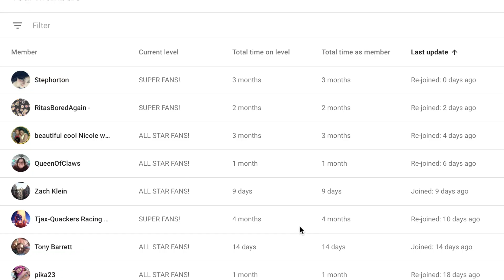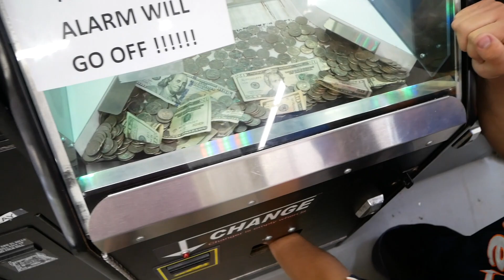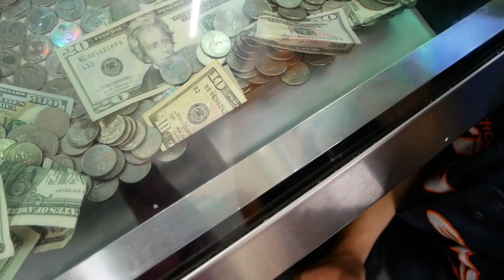$100 Mystery Piñata Claw Machine!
Hey guys! Today we head off to the arcade and find a piñata money claw machine! Enjoy!

AUTOGRAPHED PLUSH FOR SALE!

FAN MAIL!
48390